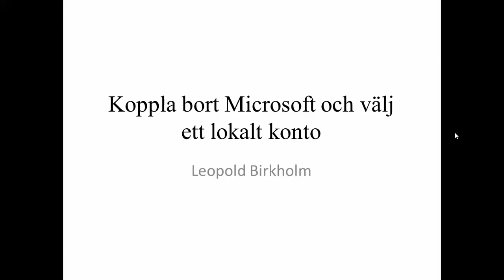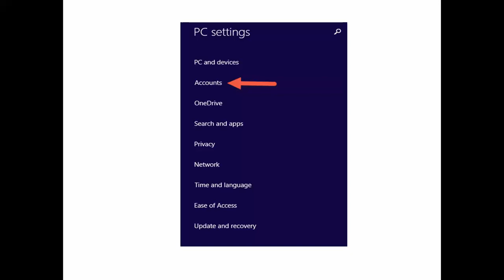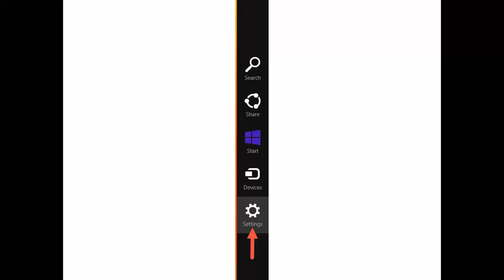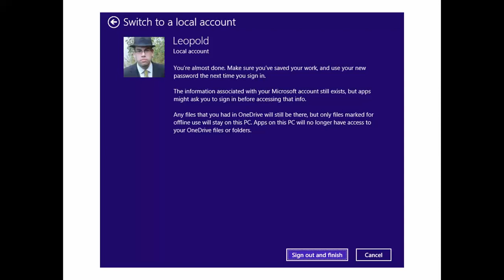Att byta till ett lokalt konto på Windows 8 och senare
I den här videon beskriver jag hur man kopplar bort ett Microsoft-konto och väljer ett lokalt konto.